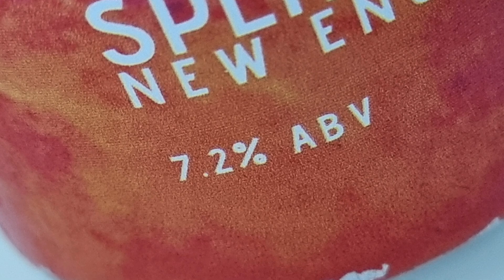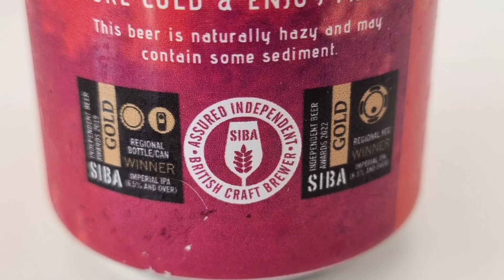Split the tree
Here's a short presentation of Split the tree from Inverness, Scotland.